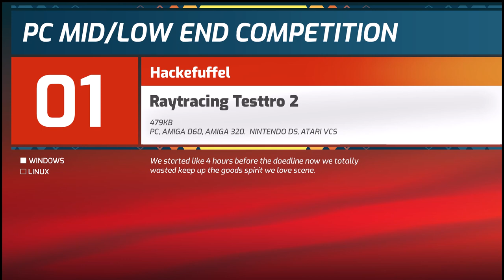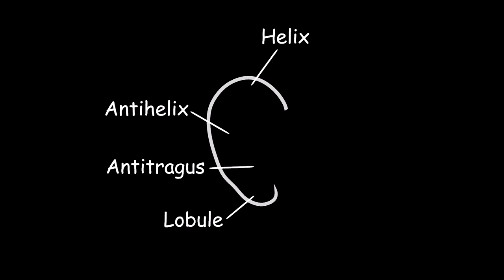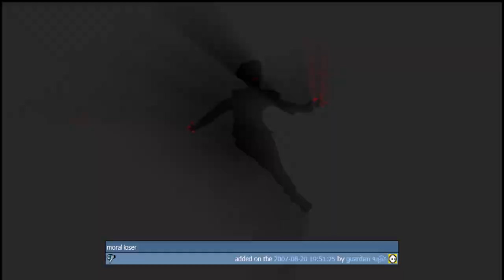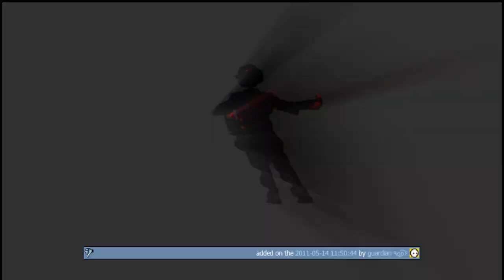sp04 - Echo Chamber Final by Spacepigs (60 FPS)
3rd place in the PC demo compo at Revision 2018

We are back and we brought you a final version of Echo Chamber to celebrate our Meteoriks nomination for best direction!

Notable changes since the original release:
* Major performance improvements. We added C# as a second scripting  language to our tool and went through the hassle of porting the original  Lua scripts to C#.
* Added a complete player UI. Just move your mouse in the demo window to  trigger it.
* Added various sub titles.
* Added a secondary 'creator commentary' audio stream.
* The demo is now one .exe and ~40mb smaller.
* Added Pouet™ integration to our launcher.
* Added H264 video rendering option to the launcher.
* In-demo credits for Kusma's MPEG shader
* Digitally signed executable!